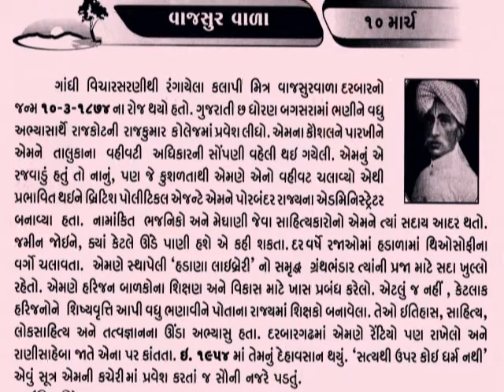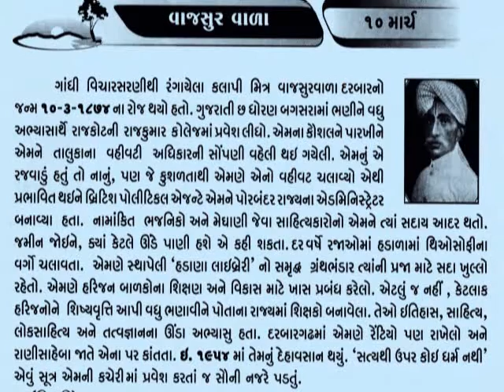વાજસુર વાળા 10 March Darbar Shri VAJSUR WALA _ Bagasra-Hadala Estate_Princely State@vasant teraiya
10 March Darbar Shri VAJSUR  WALA _ Bagasra-Hadala Estate_Princely State@vasant teraiya_આજનો દિનમહિમા-માનવપુષ્પોની મહેક-